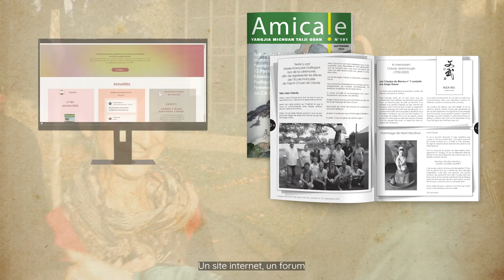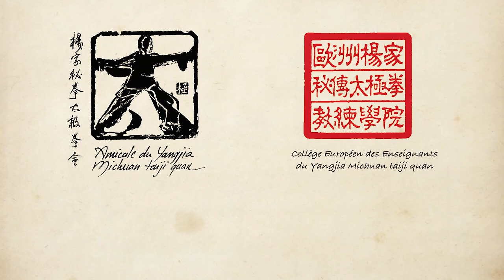L'amicale du Yangjia Michuan Taiji Quan - Un héritage, mille pratiques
Présentation de l'association l'Amicale du Yangjia Michuan Taiji Quan.
L’Amicale rassemble les pratiquants européens de Taiji quan de l’École Yangjia Michuan. Elle regroupe une centaine d’associations ce qui représente plus de 2 300 membres, originaires de France et de divers pays européens : Angleterre, Belgique, Italie, Suisse mais aussi en Afrique du Sud, au Burkina Faso et en Côte D'ivoire.

Pour découvrir un cours près de chez vous et pour toute autre information, visitez le site de l’Amicale et le site du Collège de l’école du Yangjia Michuan Taiji Quan.